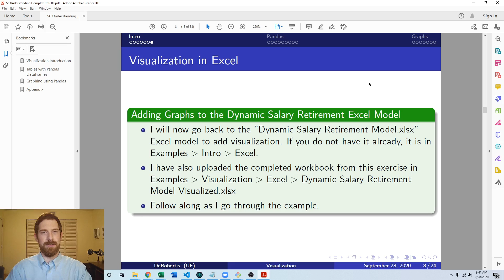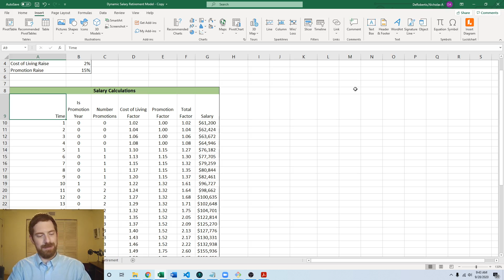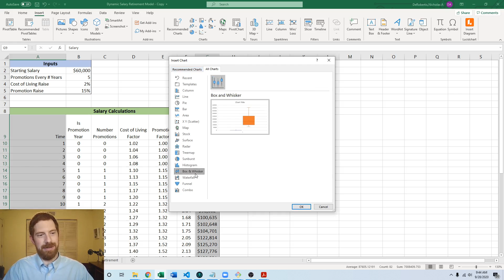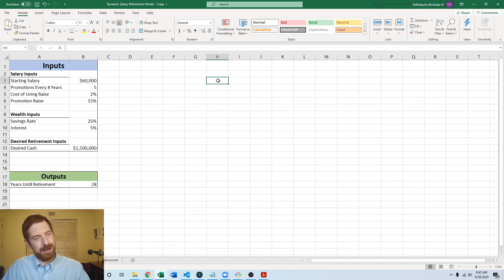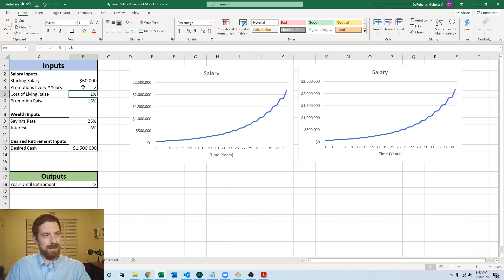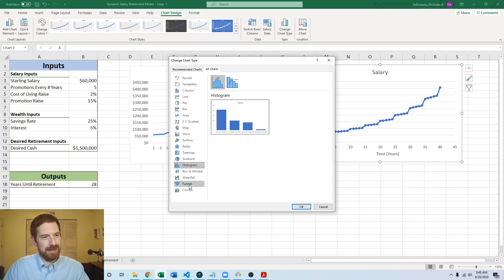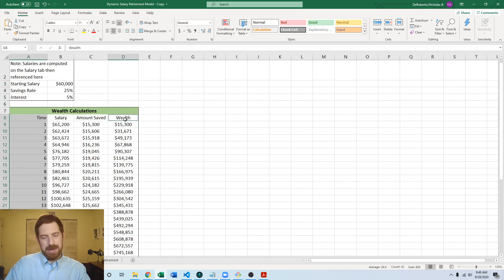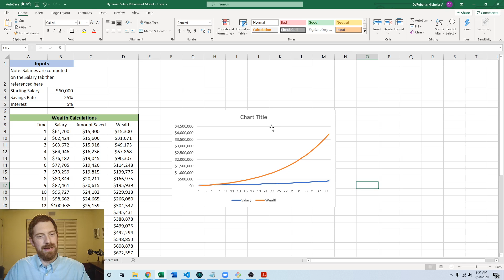Visualization in Excel Example - Understanding Complex Results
Visualization in Excel Example

- Recommended Charts is a nice way to scan through a few possibilities which probably work well for your data, but take a look at All Charts if nothing seems right
- Make sure that you have an appropriate title and axis titles for your chart so the reader immediately knows what it is about.